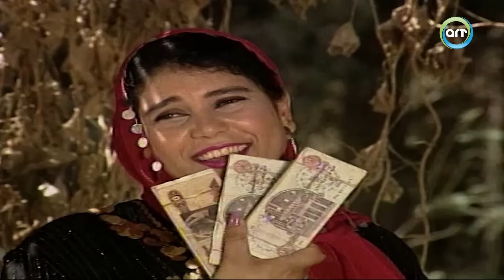مسلسل الاختبار | حلقة رقم: 6 | سنة العرض 1994 | جودة عالية HD